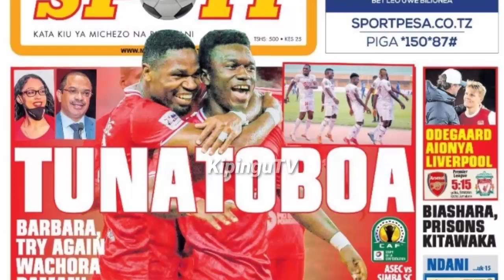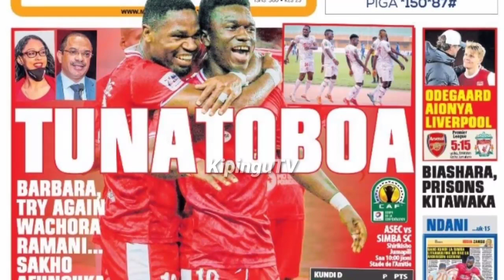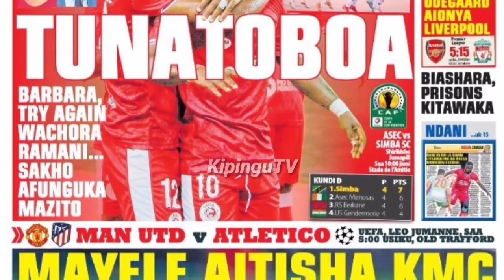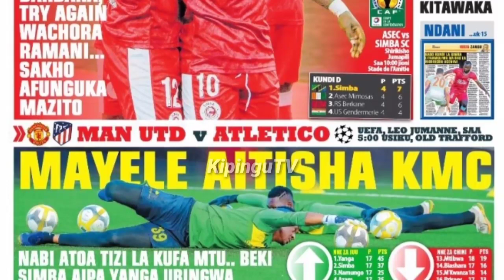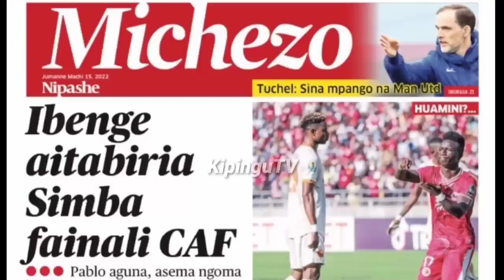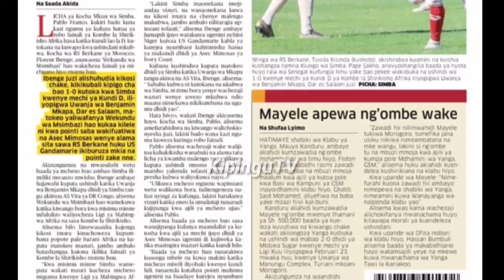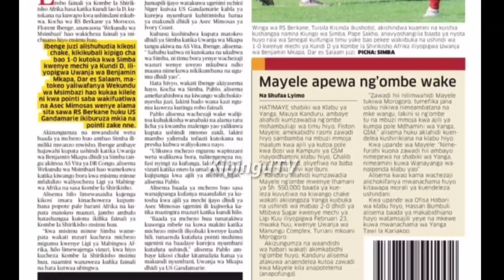MICHEZO Magazetini Jnne15/3/2022:Simba Kutoboa CAF,Mayele Atishia...